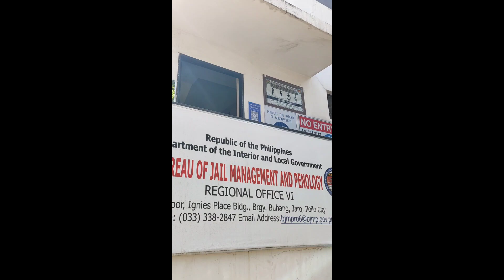Bound to ILOILO for the PPSA CAT part1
One of the teams that's gonna proctor the PPSA CAT or Cadet Admission Test at ILOILO.

Congratulations in advance to those who qualified.